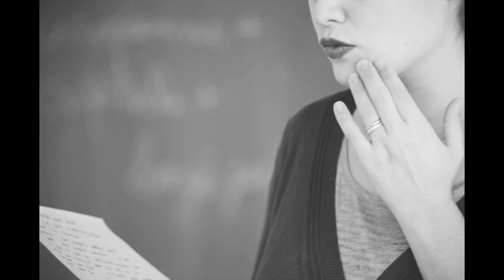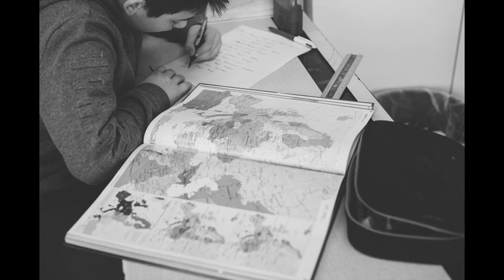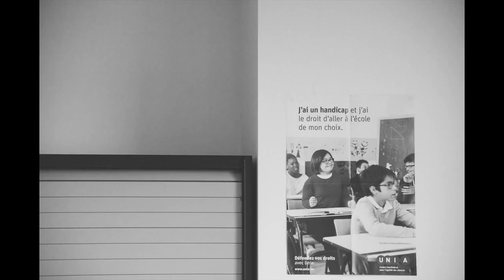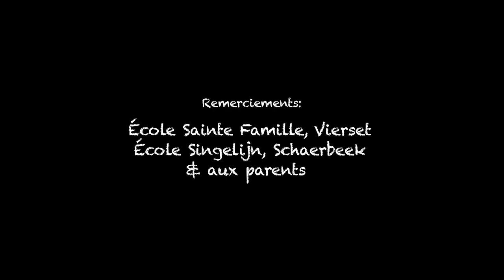L'école inclusive vue par les élèves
« L’école inclusive vue par les élèves », réalisée dans les écoles Singelijn (Schaerbeek) et Sainte Famille (Vierset), utilise des témoignages d’enfants pour mettre en lumière ce que ceux-ci ressentent quand ils sont confrontés au handicap – le leur ou celui des autres, leur manière d’expliquer l’inclusion scolaire, les relations qu’ils entretiennent avec leurs camarades « extraordinaires ». .. Leurs déclarations vont toutes dans le même sens : « handicapés, pas handicapés… on est tous pareils, sauf qu’on a pas les mêmes problèmes ».

La vidéo a été réalisée par l'asbl "Comme un lundi" dans le cadre du colloque "À l'école avec un handicap intellectuel? C'est mon droit!" organisé en partenariat avec le Délégué général aux droits de l'enfant.